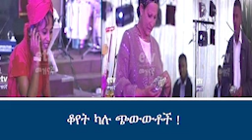Mengizem Media Teborne Show